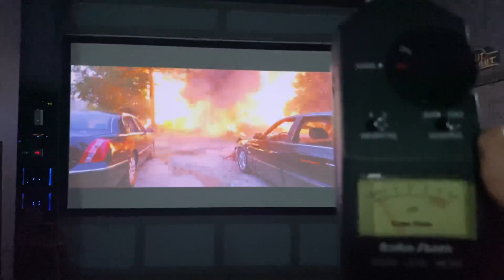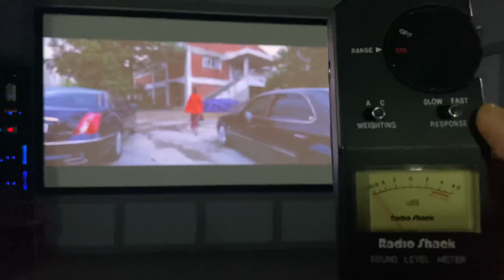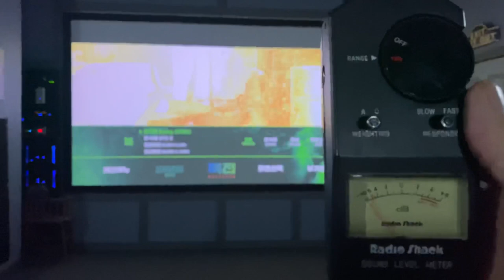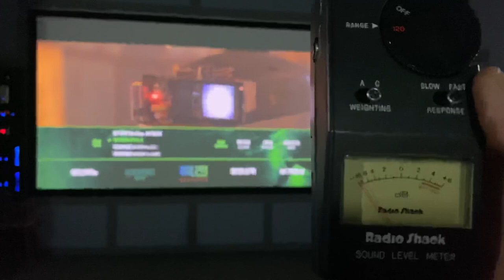Dts x Dolby atmos head to head! Which one wins? Home Theater 7.2.4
Home theater has been a passion of mine for a long time. This room has been 30 years in the making. YouTube will recommended my videos based on more likes it gets. I strive to bring more content such as reviews of equipment. That can only happen if my subscriber count is up and views are up. Please help me be able to bring you better content. Share my video with a friend or someone you know that may like this type of videos.

Silver ticket products screen 16:9 150” acoustic transparent
Epson 5025UB projector
Pioneer elite vsx Lx-504
Suntron MQ600
2 emotiva xpr-2
1 rotel rob-1075
3 Polk audio RTIA9 LCR
4 Polk audio fxia4 surround
4 Polk audio ic60 ceiling atmos
2 klipsch RW 12D subwoofers
2 klipsch r-120sw subwoofer
Monster power line conditioner
Sony ubp x-800 4k Blu-ray player
Logitech harmony elite

Subs in all 4 corners?